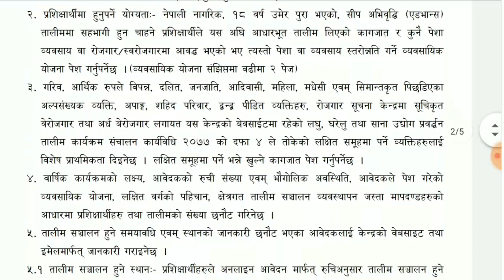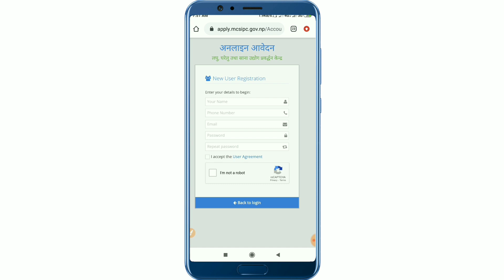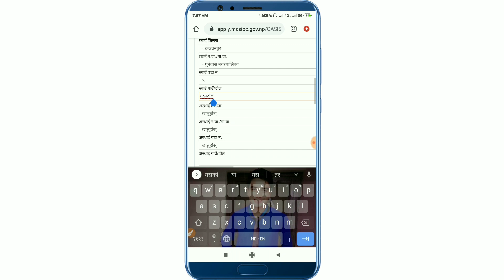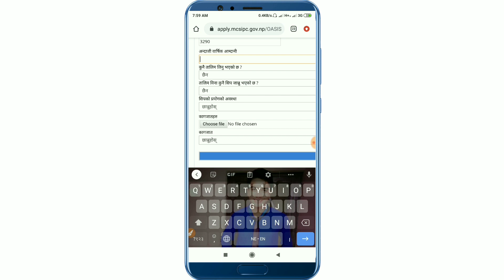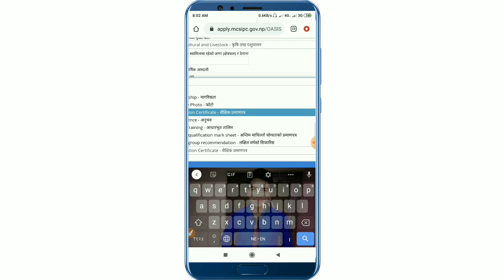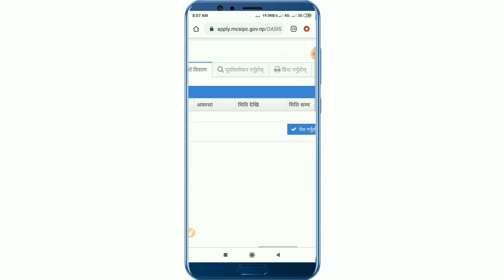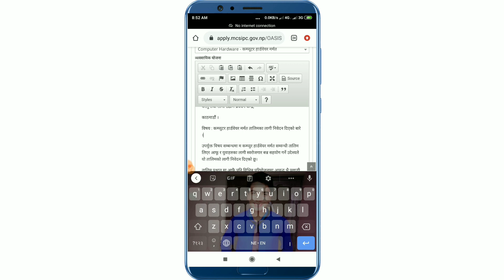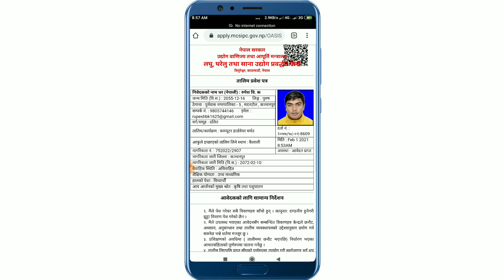Online Form सजिलै यसरी भर्नुहोस् नि :शुल्क ६० किसिमका सरकारी तालिम रोजगारीको ग्यारेन्टी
योजनाको ठाउँमा निवेदन यसरी लेख्नुहोस

कम्प्युटर हार्डवेयरको लागी

घरेलु तथा साना उद्योग प्रवर्धन केन्द्र,
काठमाडौं ।
विषय : कम्प्युटर हार्डवेयर मर्मत तालिमका लागी निवेदन दिएको बारे ।

उपर्युक्त विषय सम्बन्धमा म कम्प्युर हार्डवेयर मर्मत सम्वन्धी तालिम लिएर आफू र युवाहरुका लागी स्वरोजगार बन्न सहयोग गर्ने उदेश्यले यो तालिमको लागी निवेदन दिएको छु।
तालिम पश्चात मा आफै पनि विभिन्न परियोजनामा आवद्ध भै पछाडी परेको क्षेत्र, वर्ग र समुदायलाई मेरो सिकेको सीप हस्तान्तरण गरी "समृद्ध नेपाल सुखी नेपाली" योजनामा सहयोग गर्ने उद्देश्यका साथ यो निवेदन पेश गरेको छु ।

निवेदक
रुपेश वि. क

उद्यम विकासको लागी निवेदन नमुना

काठमाडौं ।
विषय : उद्यम विकास तालिमका लागी निवेदन दिएको बारे ।

उपर्युक्त विषय सम्बन्धमा म उद्यम विकास सम्वन्धी तालिम लिएर आफू र युवाहरुका लागी स्वरोजगार बन्न सहयोग गर्ने उदेश्यले यो तालिमको लागी निवेदन दिएको छु।

निवेदक
रुपेश वि. क

Note: All the Images/Pictures shown in the video belongs to the Respected owners and not me. I am not the owner of any  images shown in this video.

Request : please share your opinion, doubt & interest and also comment about this video.

About Channel : Technical rk tech is a youtube channel, where you can easily find all new technical video in nepali and you can also ask question about your interest topics.